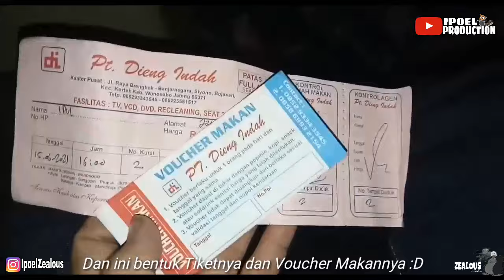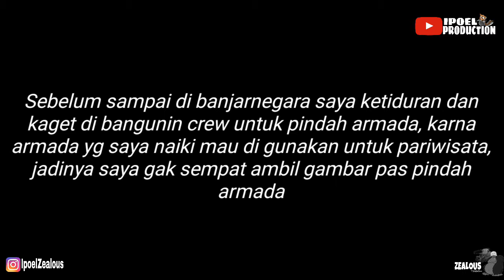TRIP REPORT || PO. DIENG INDAH || JATIJAJAR - WONOSOBO || TETAP EXIS DI MASA PANDEMI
assalamualaikum,  jumpa lagi di trip saya, kali ini saya berkesempatan untuk mencoba bus Dieng Indah tujuan wonosobo,  saya start dari terminal Jatijajar, kebetulan saya sedang ada urusan di sana jadi ya skalian bikin catatan perjalanan nya :D

Terimakasih